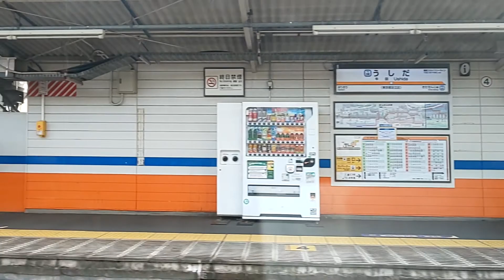【側面展望】東武10030系658F｢普通 浅草｣北千住→①浅草(降車)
撮影日:2020*3*13
撮影区間:北千住→浅草